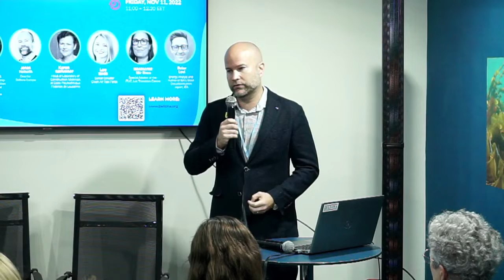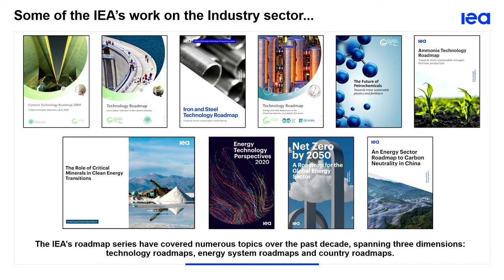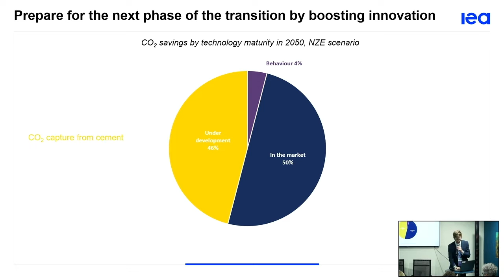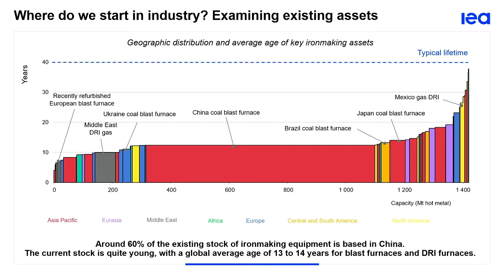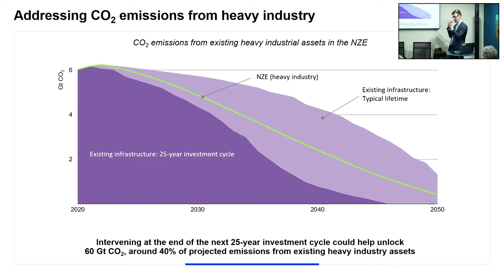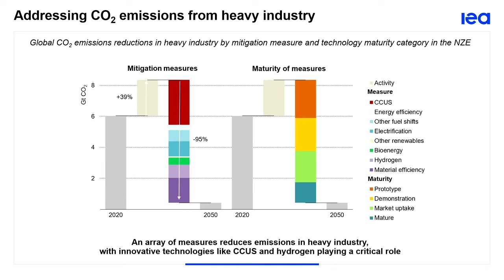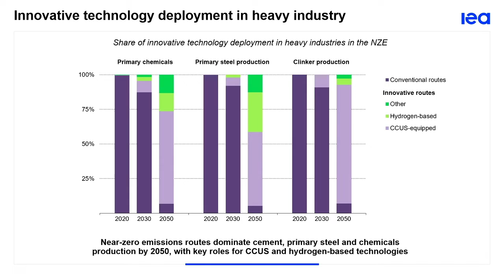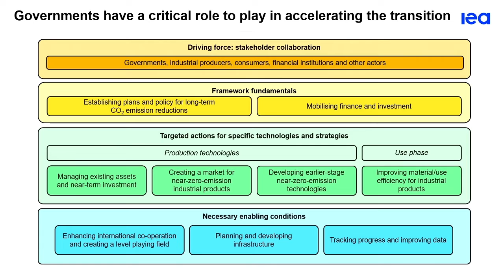Industrial decarbonisation: a global perspective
Organised by the Bellona Foundation

On the path to net-zero by 2050, the decarbonisation of heavy industry must be addressed; not only to meet climate targets, but also to provide a just transition to a carbon neutral economy. How do we build regulatory frameworks that will enable technologies to contribute to industrial decarbonisation on a large scale? What have we learned from projects so far and how can that experience inform the design of industrial decarbonisation policies?

Opening remarks:

Jonas Helseth, Director of Bellona Europa, Bellona Foundation
Speakers:

Peter Levi, Energy Analyst and Author of IEA’s Steel Decarbonisation report, IEA
Montserrat Mir Roca, Special Advisor at the ITUC Just Transition Centre
Lee Beck, Senior Director at Clean Air Task Force
Karen Scrivener, Head of Laboratory of Construction Materials at Ecole Polytechnique Fédérale de Lausanne
Felipe Sanchez, Research Associate and Member of the Leadership Group for Industry Transition (LeadIT) Secretariat at the Stockholm Environment Institute
Anne van Ysendyck, Vice President and Head of Government Affairs and Environment at ArcelorMittal
Moderator:

Theo Mitchell, Europe & International Climate Director, CIFF